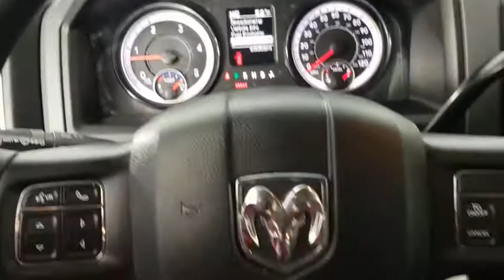2018 Ram 2500 Saint Johns, Jacksonville, Daytona Beach, Orlando, St. Augustine, FL K1542B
Bright White Clearcoat Used 2018 Ram 2500 available in Jacksonville, Florida at Bozard Ford Lincoln. Servicing the Saint Johns, Daytona Beach, Orlando, St. Augustine, FL area.